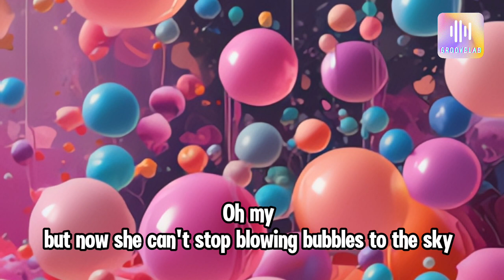Bubble Trouble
Genre: pop
Lyrics:
[Verse]
My student she ate a spoon of soap
Said it tasted just like bubblegum and hope
Now she's blowing bubbles out her nose
But don't worry
It'll all come out in the wash

[Verse 2]
She thought it would clean her insides
Oh my
But now she can't stop blowing bubbles to the sky
Soap suds coming out of her eyes
Oh what a surprise

[Chorus]
It's a soapy mess
She's got bubbles everywhere
Can't even dress
It's a foamy test
But this too shall pass
She'll be fresh and blessed